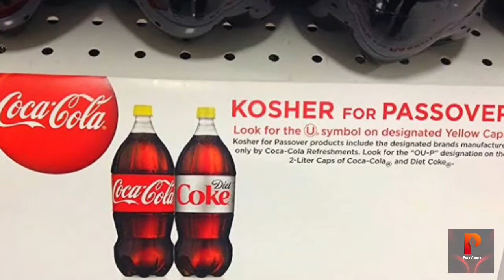coca cola apne bottle ke cap ka rang yellow kyon kar deta hai|fact video|fact guruji pragyanand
coca cola apne bottel ke cap ka rang yellow kyon kar deta hai|fact video|fact guruji pragyanand|

credit:-
* background music is provided from youtube library.
* voice recorded myself.
* image from non copyright of google.
* video clip taken from pixabay and pixel.com.
* canva app of thumbnails has been created.